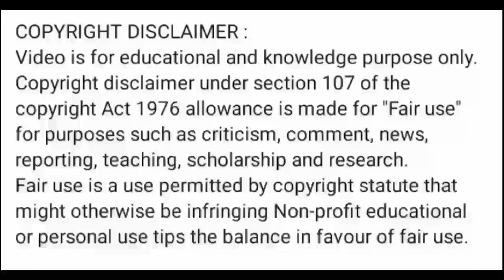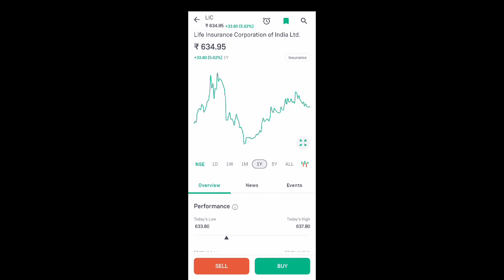lic India share latest news l lic share news l lic India share news today l lic India share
lic india share, lic india share news, sail india